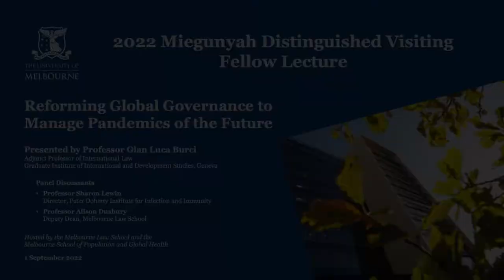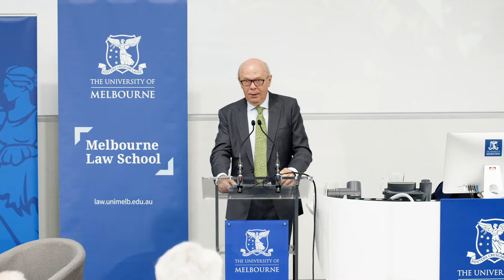Reforming Global Governance to Manage Pandemics of the Future: by Professor Gian Luca Burci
2022 Miegunyah Distinguished Visiting Fellow Lecture

The COVID-19 pandemic has revealed flaws in the legal and institutional frameworks for preventing and responding to the spread of diseases. COVID-19 has tested many fields of international law and policy from health, human rights and trade, to transport and financial stability. The COVID-19 disruption has generated discussions about the need for stronger legal tools for pandemic prevention and containment, including through the World Health Organization (WHO). It has led us to rethink how life-saving medical interventions including vaccines are developed, manufactured and allocated. The pandemic’s impact has demonstrated the need to develop global mechanisms to guarantee financing for critical public health and medical interventions. This lecture provided a unique opportunity to hear from one of the world’s leading global health law experts, Gian Luca Burci, on the crucial issues that must be addressed at the international level.

Professor Sharon Lewin (Director, Peter Doherty Institute for Infection and Immunity) and Professor Alison Duxbury (Deputy Dean, Melbourne Law School) acted as panel discussants, facilitated by Associate Professor Jonathan Liberman (Melbourne Law School and Melbourne School of Population and Global Health).

This lecture was co-hosted with the Melbourne School of Population and Global Health.